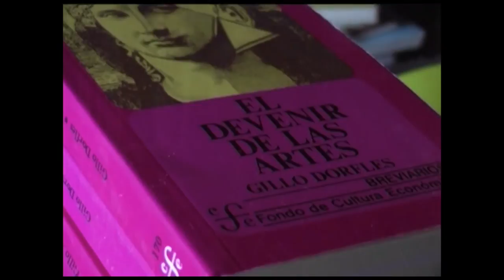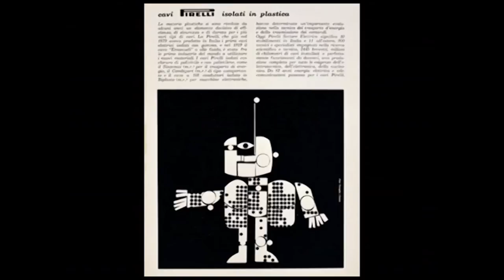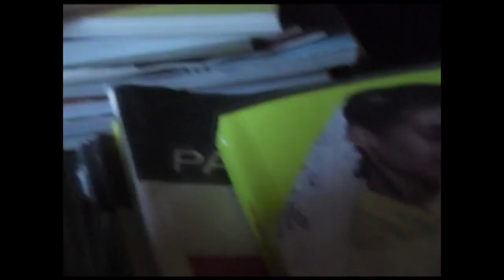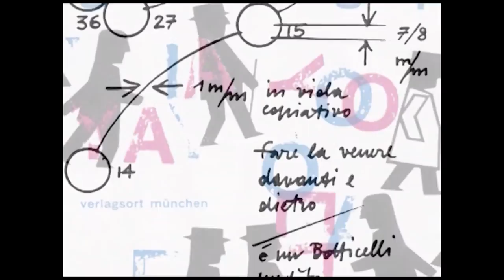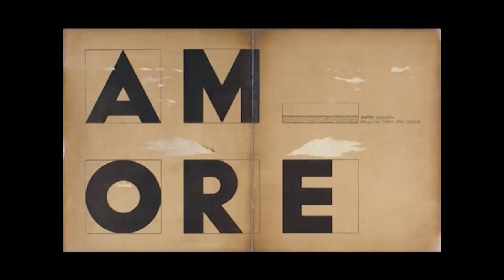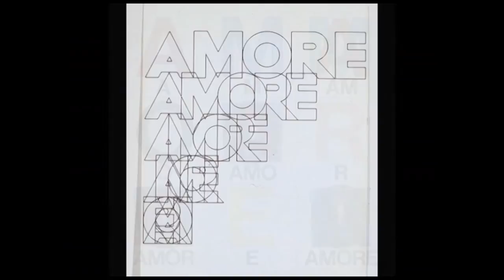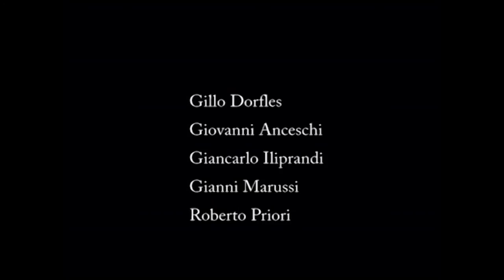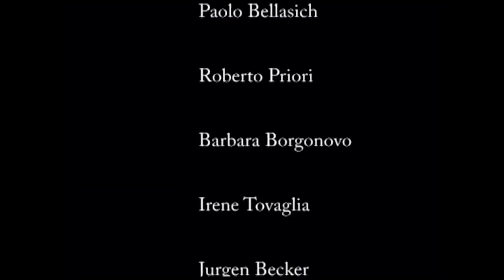Gillo Dorfles intervista di Massimo Pitis su Pino Tovaglia, La regola che corregge l'emozione, 2005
Gillo Dorfles intervistato da Massimo Pitis su Pino Tovaglia, La regola che corregge l'emozione, regia di Anna Sutor e Cristina Dell'Edera, Art Book Milano, 2005